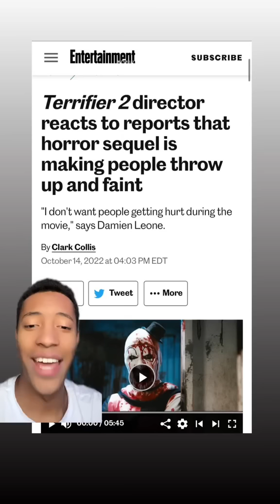This horror movie is making people pass out & vomit at movie theaters 😨